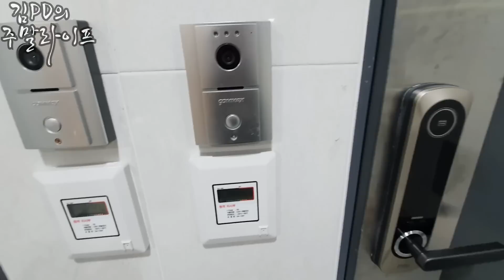[주말 라이프] 개그맨 김승진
그들은 쉬는 날 무엇을 하며 지낼까?
인천 양아치 김승진

*인스타그램*
김니나